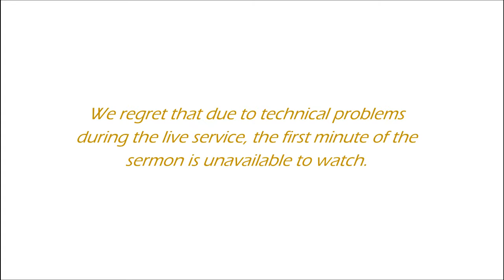Sunday 12th July 2020: Sermon by Rev'd Cally Hammond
Sermon by Rev'd Cally Hammond for the Fifth Sunday after Trinity.
Recorded at Sung Mass at St Clement's on Sunday 12th July 2020.